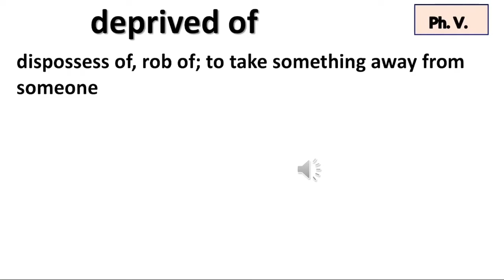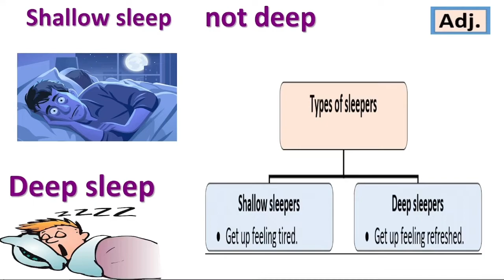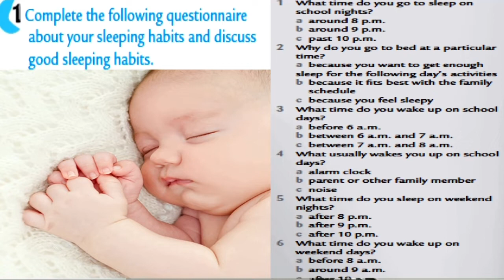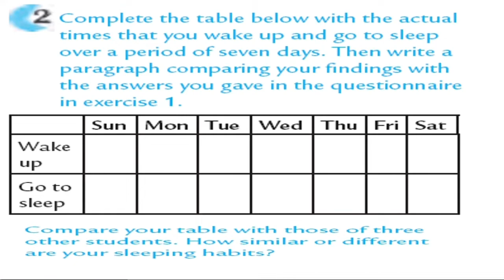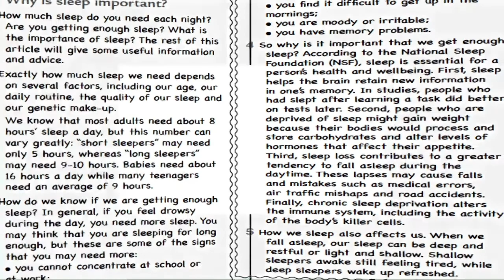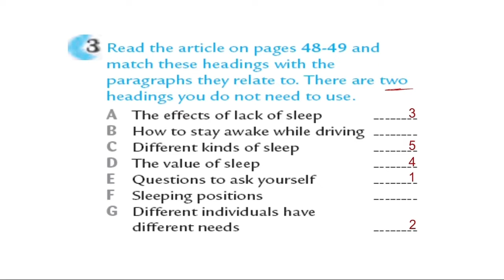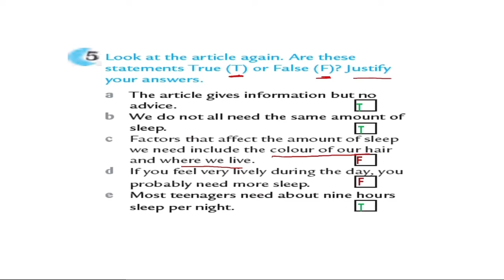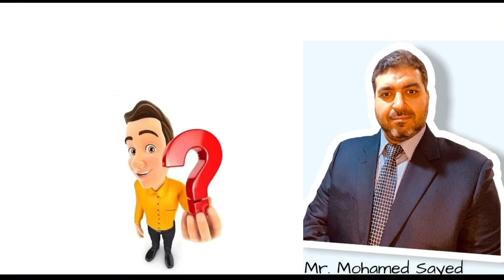Grade 12 Unit 7 L3 WB الصف الثاني عشر الوحدة السابعة الدرس الثالث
المذكرات موجودة على قناتي بالتليجرام والرابط موجود بوصف القناة